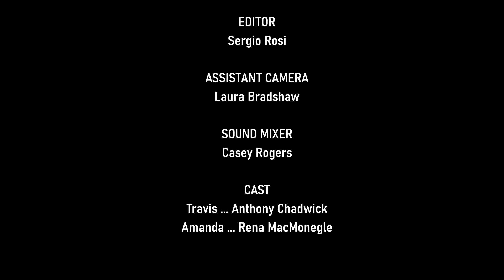A Funny Film about What's For Dinner | "The Last Supper" (2024) - Comedy Short Film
Sometimes you just have to make a decision on what's for dinner, because you never know when it could be your last.

WRITTEN/DIRECTED/EDITED BY:
Ronnie L. Cleary

Cast:
Travis: Anthony Chadwick
Amanda: Rena MacMonegle

Crew:
Producer & Cinematographer: Shawn Lindsey
Sound Mixer: Casey Rogers
Assistant Camera: Laura Bradshaw
Post Production Sound: Rena MacMonegle
Editor: Sergio Rosi